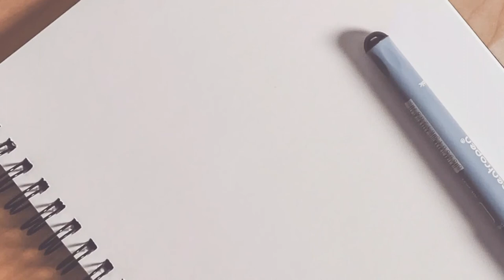배스(Bass)낚시